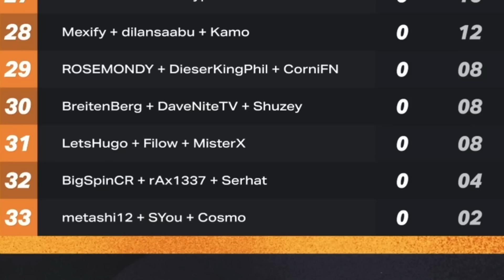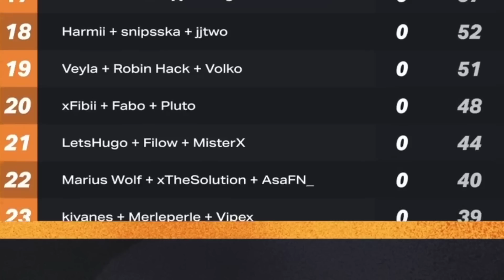Warum habe ich da mitgemacht…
Ich habe bei einem Fortnite Turnier von Eli und Amar mitgemacht, wo es um 50.000€ ging.

Main Channel :    @LetsHugo
Shorts Channel :  @LetsHugoShorts
Second Channel :  @HetsLugo

90% von den CLIPS sind von EVENTS oder STORYS zsm mit TRYMACS, BASTIGHG FABO, WICHTIGER, UNSYMPATHISCHTV, HERRBERGMANN, HONEYPUU, MONTE, ISA aka HONEYPUU, WILLY, SIDNEY, ELIGELLA, ROHAT, ELOTRIX, ABUGOKU, REVED, PAPAPLATTE, FILOW, REWI, DNER,